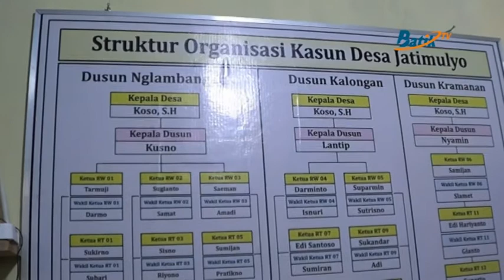PEMDES JATIMULYO IKUTI RAKORNAS VIRTUAL DENGAN PRESIDEN JOKOWI